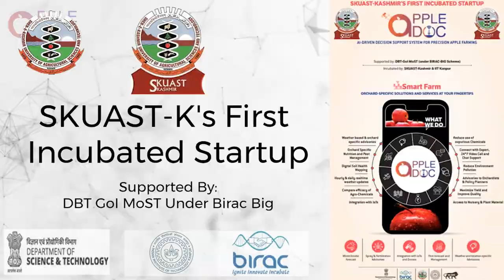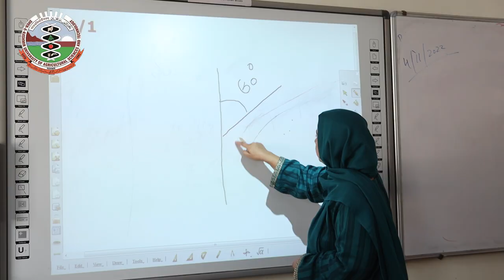Faculty of Horticulture -Short video